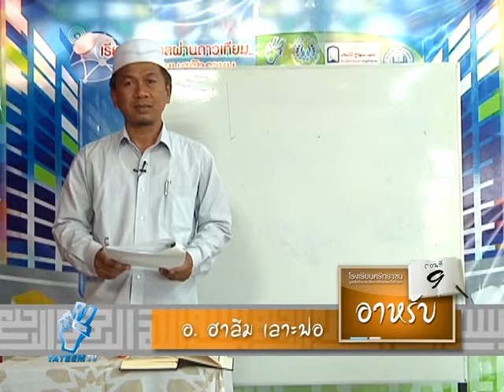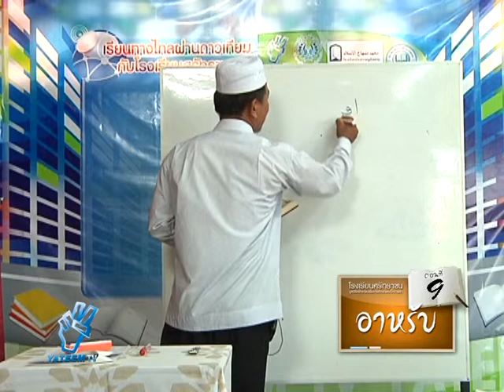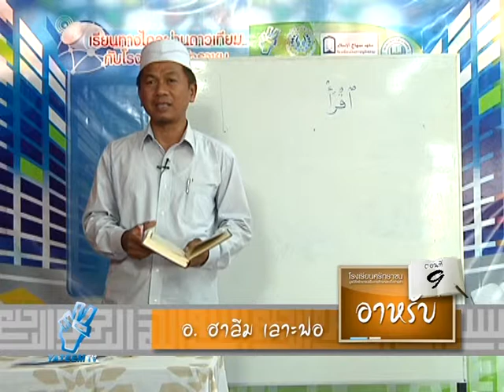9เมษา56 รร ศรัทธาชนอาหรับ อ.ฮาลีม เลาะฟอ(9)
โรงเรียนศรัทธาชน รุ่น3  สถานีปลุกศรัทธา
1 อ. อามีน เหมเสริม วิชาเตาฮีด 2 อ. อะบูบักร ฉิมวิเศษ วิชาประวัติศาสตร์
3 อ. อับดุลลอฮ์ สุไลหมัด วิชาฟิกฮ์ 4 อ. เอาลา มูลทรัพย์ วิชาตัฟซีร
5 อ. ยูซุฟ นภากร วิชา หลักพิจรณาฮะดิษ
 6 อ. ฮาลีม เลาะฟอ วิชา ภาษาอาหรับ
7 อ. อาหมัด รอมลี วิชา อัลฮะดิษ  8 อ. ยะห์ยา รัมมะโรจน์ วิชา อัคล๊าก
9 อ. อิสมาอีล ละมุดทอง วิชา ดุอาอ